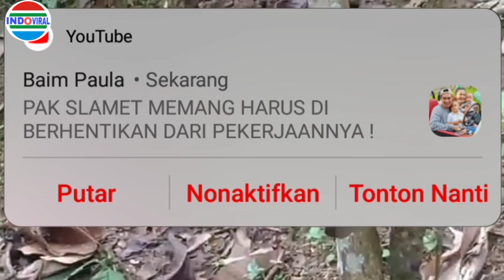VIRAL FILM INDOSIAR‼️TERIMA JASA KELILING KULI NGORED